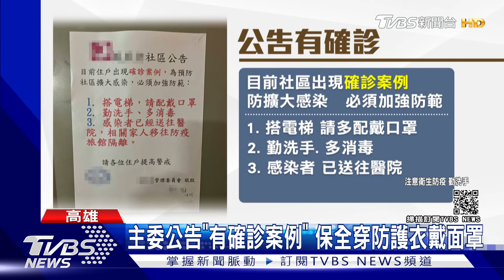高美館社區大樓傳確診 主委搶先"張貼公告"｜TVBS新聞